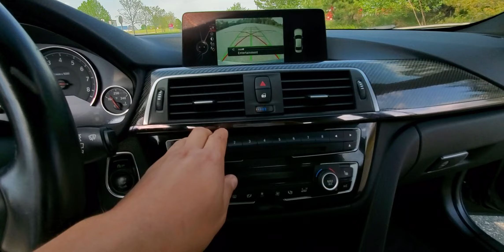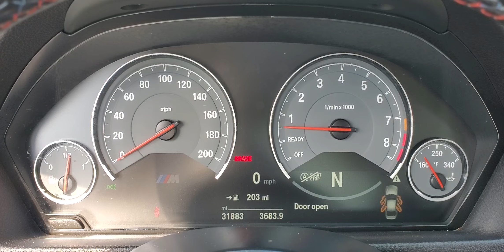2016 BMW M3 6-Speed Manual w/31k Miles $50,995